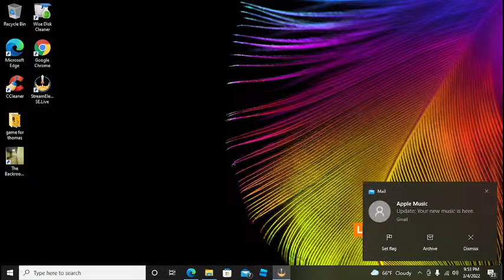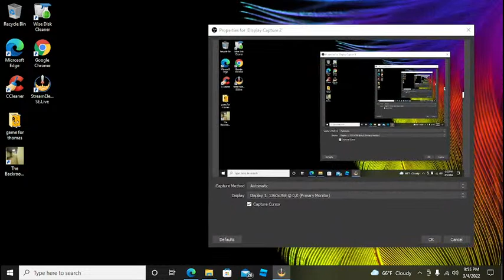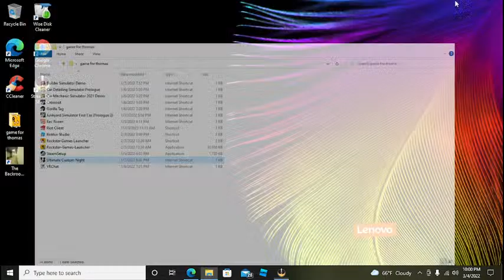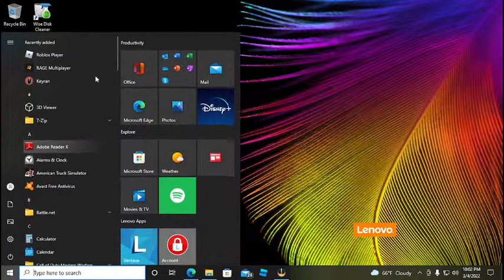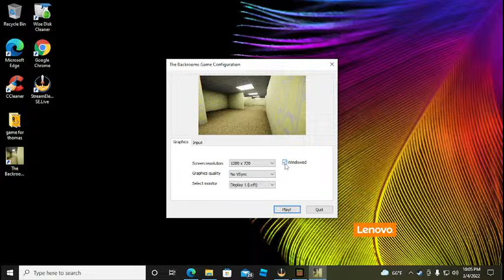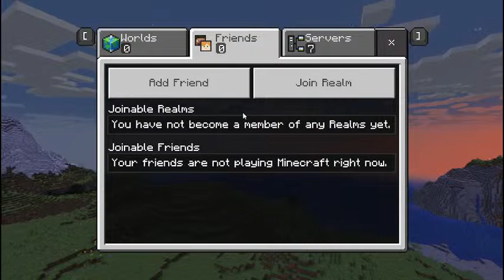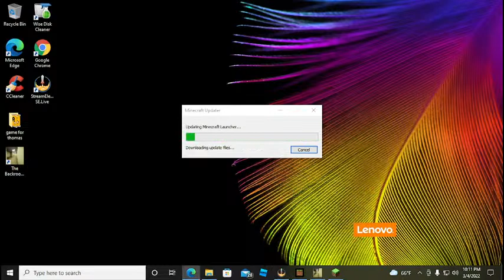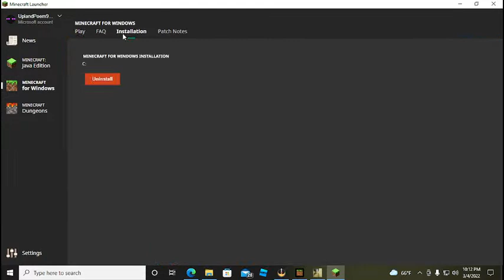minecraft part one